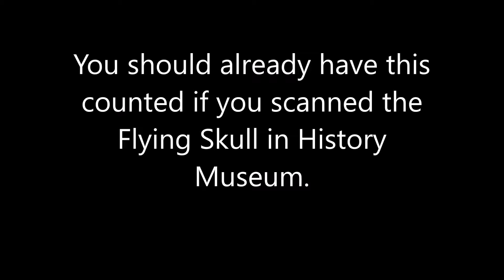Ghostbusters: The Video Game - Ghost Scans: Central Park Cemetery - Flying Skull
Ghostbusters
The Video Game: Remastered
Ghost Scans
Central Park Cemetery
Battle In The Boneyard
4. Flying Skull

No commentary.